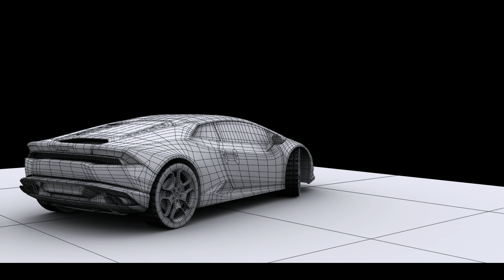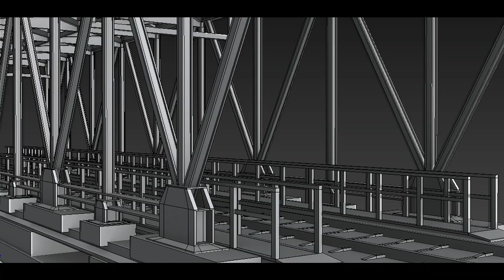3D SHOWREEL BY JASPUNEET SINGH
MY 3D MODELING SHOWREEL

MUSIC FROM
3D Modeling Showreel Portfolio Akshay AAIP Arena 17 Chandigarh